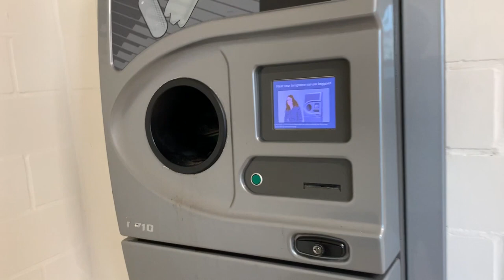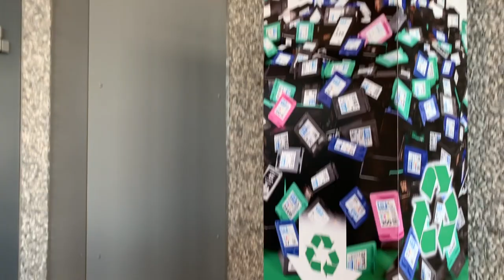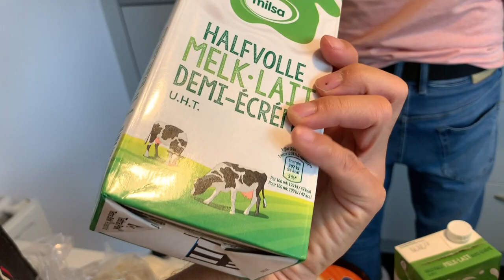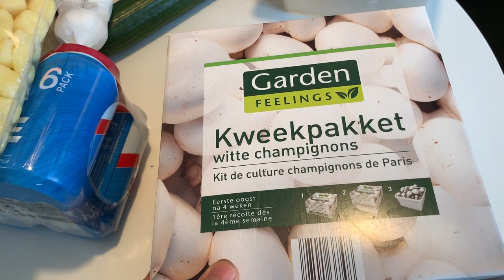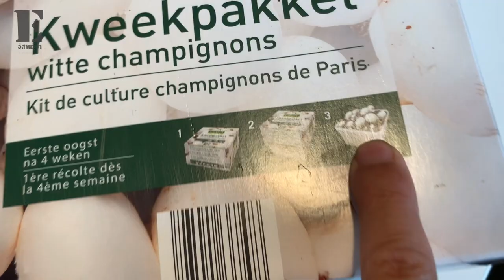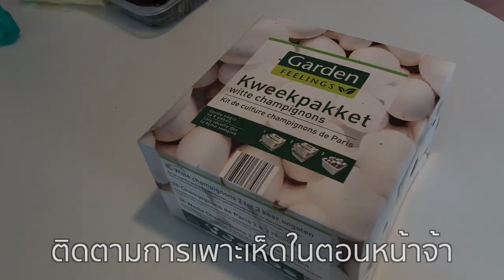เห็ดๆไปช้อปปิ้งบ่ได้ไปเก็บเห็ดนางงามได้เห็ดมาเพาะเองมันแห้งแล้งหลาย555